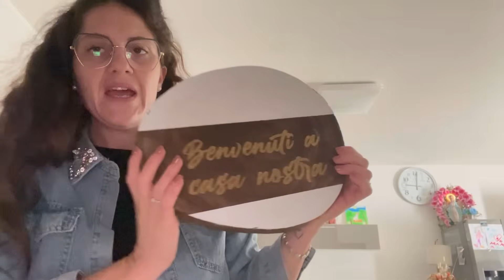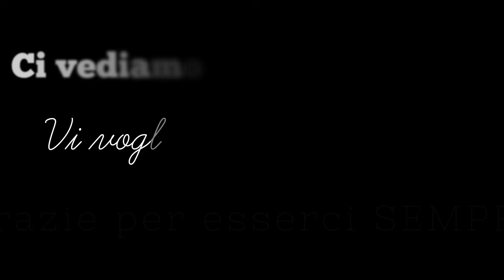Andiamo nel negozio più rinomato del momento sul web/ domenica con noi/ debbyg vlog giornalieri✨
Vi voglio tanto tantissimo bene
Deborah